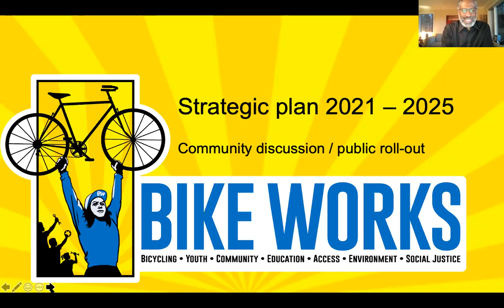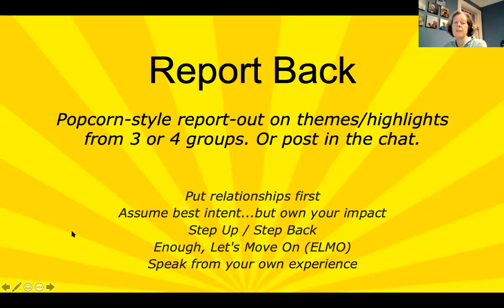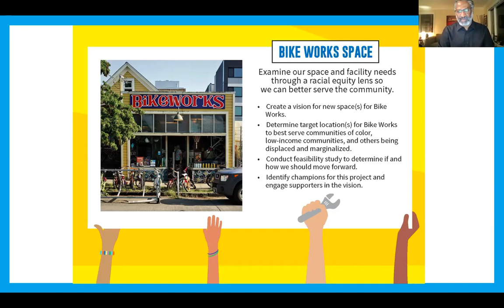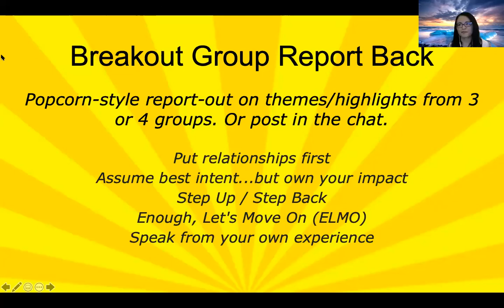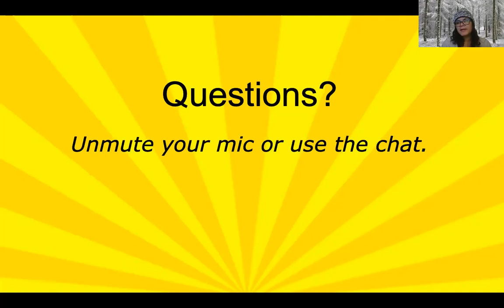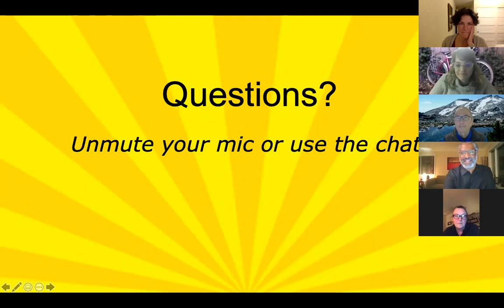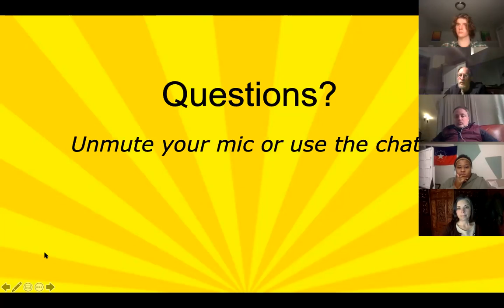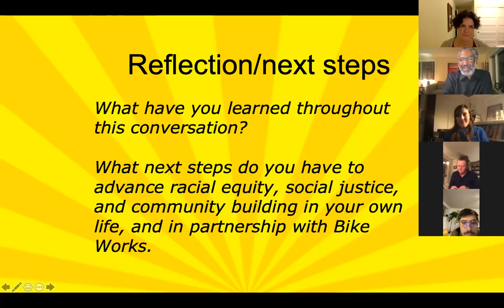Strategic Plan Community Discussion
Overview and community discussion on February 25, 2021 of Bike Works' Strategic Plan for 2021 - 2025. This plan was crafted by Bike Works staff and board members, with critical input from stakeholders including the Youth Advisory Committee and Racial Equity Task Force, with facilitation from Beloved Community. The plan centers racial equity and focuses on four key areas: the future of Bike Works’ physical space, organizational culture, deepening community engagement, and expanding job access opportunities.